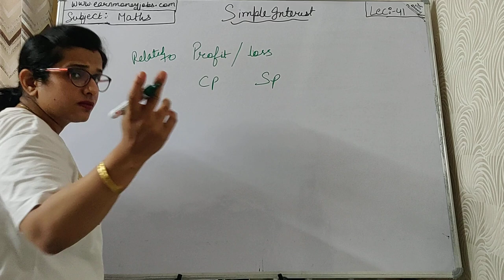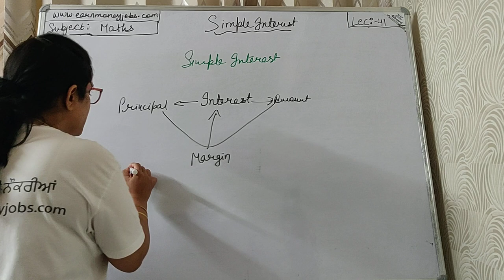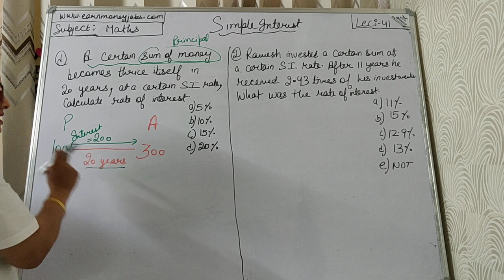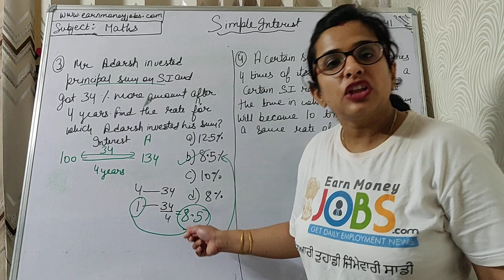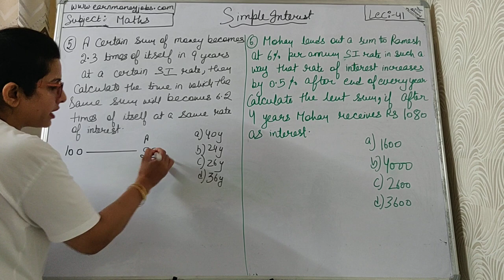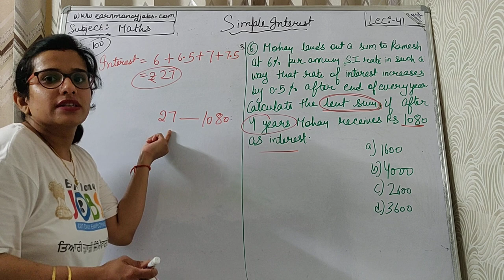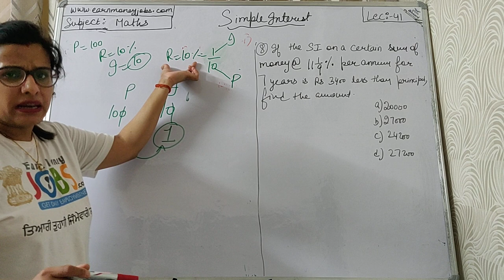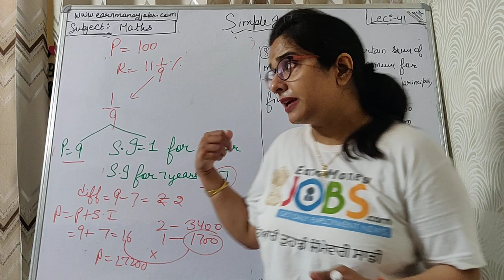Math Class for Punjab Govt Exams| Simple Interest Part-1|ਪੰਜਾਬੀ ਵਿੱਚ| Math Lecture| ਕਲਾਸ- 41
1- Download Punjab 110+ Previous Year Exam Question Papers

4- Computer Special Notes Download For Punjab Exams.

7- Download Pspcl Ldc Clerk Previous Year Question Papers

8- Agriculture Special Notes For Punjab Patwari.

9- Account Special Notes for Punjab Patwari.

14-  Download Ravi Font Typing Learning Book.